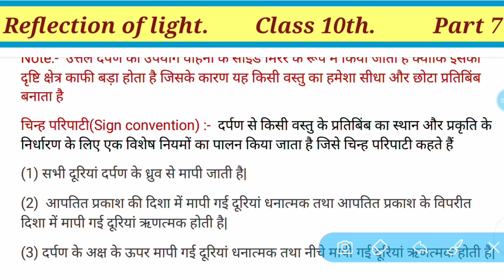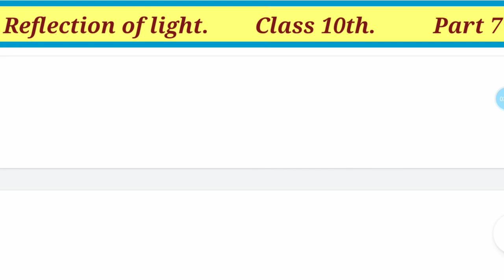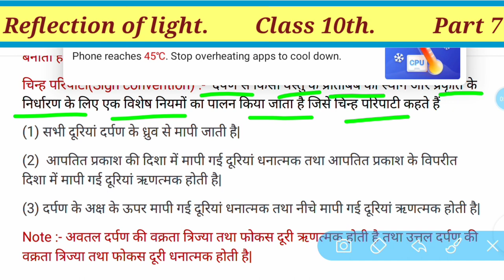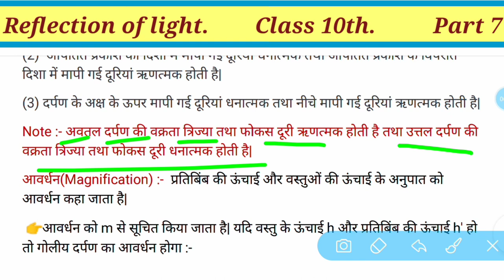uttal darpan dwara pratibimb ka banana चिन्ह परिपाटी किसे कहते हैं आवर्धन क्या है दर्पण सूत्र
Dear students
जैसे कोशिका विज्ञान उत्तक रक्त तंत्रिका उत्तक हड्डी फसल फसल चक्र स्वास्थ्य एवं रोग जैव प्रक्रम स्वसन उत्सर्जन परिवहन नियंत्रण एवं समन्वय प्रजनन पर्यावरण पारिस्थितिकी समय पारिस्थितिकी तंत्र विकासवाद डार्विनवाद लैमार्कवाद जीवाश्म समजात अंग और समजात अंग ओजोन प्रकाश का परावर्तन प्रकाश प्रकाश का अपवर्तन दर्पण लेंस फोकस दूरी वक्रता केंद्र ध्रुव आवर्धन क्षमता दर्पण क्षमता उत्तल लेंस अवतल लेंस उत्तल दर्पण अवतल दर्पण प्रकाश का वर्ण विक्षेपण प्रिज्मा विवर्तन प्रकाश का प्रकीर्णन टिंडल प्रभाव हरित गृह प्रभाव आंख रेटिना दृष्टि पटल छड़ और शंकु को दृष्टि दोष रतन धन विटामिन ए निकट दृष्टि दोष दूर दृष्टि दोष जरा दृष्टि दोष और बिंदु कथा तरंगदैर्ध्य जनित्र विद्युत धारा विद्युत धारा का रासायनिक प्रभाव विद्युत धारा का उष्मीय प्रभाव विद्युत जनित्र प्रत्यावर्ती धारा दिष्ट धारा डायनेमो पवन ऊर्जा नाभिकीय ऊर्जा सोलर ऊर्जा बायोगैस रासायनिक समीकरण रासायनिक अभिक्रिया विस्थापन अभिक्रिया विस्थापन अभिक्रिया संयोजन अभिक्रिया योजना अभिक्रिया रासायनिक समीकरण को संतुलित करना संतुलित रासायनिक समीकरण कंकाली रासायनिक समीकरण ऊष्माक्षेपी अभिक्रिया ऊष्माशोषी अभिक्रिया रासायनिक अभिक्रिया धातु और अधातु तन्यता आघातवर्धनीय ता विद्युत का सुचालक ताप का सुचालक विभवांतर प्रतिरोध तांबा मिश्र धातु कार्बनिक यौगिक एल्केन ऑनलाइन क्रियाशील मूलक एल्डिहाइड कार्बनिक एसिड अल्कोहल कीटोन हैलोजन मिथेन एथेन ब्यूटेन एक्स एन ब्यूटेन ऑन आधुनिक आवर्त सारणी आवर्त सारणी सिद्धांत अष्टक नियम और भी बहुत कुछ.

दोस्तों इस वीडियो में मैंने physics ke ek very important topic उत्तल दर्पण द्वारा बनने वाले प्रीतिबिम्ब को trick के माध्यम से बताया है
जिससे आप इसे असानी से याद कर लेंगे हमेशा के लिए बिना किसी confusion के ।

Is trick me aapko kuch ratna nahi hai bas ek diagram samjh loge to ye aasani se yaad ho jayegi..
जिससे आपको esily हमेशा के लिए याद हो जाएंगे

मुझे आशा है ये वीडियो आपके आने बाले एग्जाम के लिए बहुत ज्यादा useful रहेगी।

uttal darpan dwara pratibimb ka banana
HIFISTUDYPOINT , uttal darpan dwara pratibimb ka banna , uttar darpan kise kehte hain , uttar darpan dwara bane pratibimb , uttar darpan kya hai , hifistudy. , uttar darpan by hi fi study point , उत्तल दर्पण प्रतिबिंब ट्रिक , उत्तल दर्पण में वस्तु का प्रतिबिंब कहां बनता है , उत्तल दर्पण में प्रतिबिंब कहां बनता है , उत्तल दर्पण के प्रतिबिंब कैसे याद करें
उत्तल दर्पण द्वारा बनने बाला प्रतिबिम्ब , concave mirror , uttal darpan dwara pratibimb ka banana , uttal darpan ka pritibimb ka picture , apsari darpan kise kahte hain , physics optics , uttal darpan , उत्तल दर्पण , convex lens , concave lens , concave and convex lens , convex mirror , bathroom mirrors , mirror with lights , physics , quantum physics , physics class 11 , physics formulas , nuclear physics , science gk trick , optics class 10th \u0026 12th
Shravan lecturer , prakash ka pravartan apravartan tatha lens , chapter 10 , physics , uttal darpan se pratibimb kaise banaye , made image by convex darpan , uttal darpan , class 10 physics important question , hindi
ow to know about magnification , how to know about , how to know , how to , about magnification in hindi , full hindi explain about magnification , Class10th physics , 10th class physics , Class10th , physics , magnification , how to learn , physics in science in Bihar board , short explain in hindi